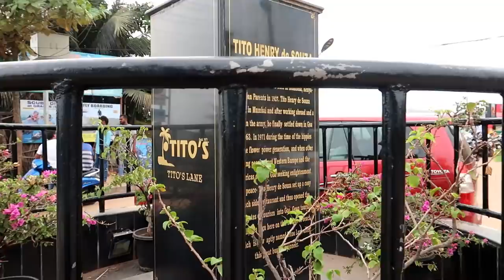GOA vlog part 2|beach shopping|karimashiloverlatest Malayalambeauty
Big  🐻  Hugs❤️